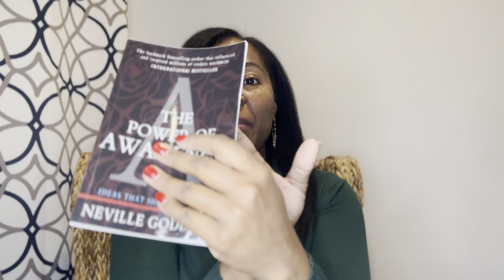How to IMPROVE Your MINDSET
You are limitless! Learn how to improve your mindset, and consciously create your life.

Books:
Faith and Imagination: Keys to Effortless Living

Resilience: 7 Keys to Bounce Back

A Walk with God: Living the Overcoming and Limitless Life